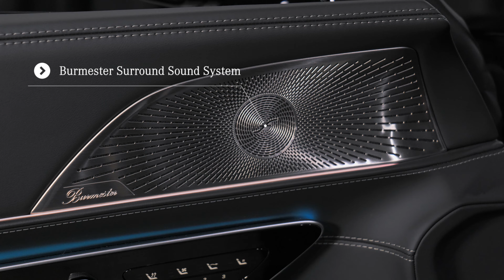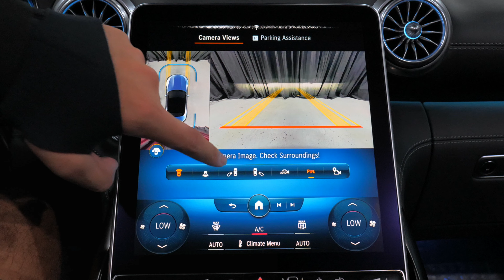For Sale - 2022 Mercedes-Benz AMG® SL-Class SL 63 Roadster Arizona AZ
You can find this 2022 luxury new Mercedes convertible Obsidian Black Metallic 2022 Mercedes-Benz SL-Class AMG SL 63 Roadster with Black interior and many others like it at Mercedes-Benz of Arrowhead located in Peoria Arizona. MB of Arrowhead is a Mercedes dealer as well as a MB Vans Sprinter and Metris dealer proving sales in Arizona and across the United States.

2022 Mercedes SL-Class SL 63 AMG review chapters:
00:00 | Exterior Wheels, Trunk Area and Engine
00:47 | Interior Seating and Steering Wheel
01:30 | Interior, Door Features, Sunroof, Front Grille and Lights
02:09 | Exterior Walkaround, Top Close, Front and Rear Lights, Mirrors
03:07 | Interior Touchpad Display, Display Rear Camera

This 2022 AMG SL63 convertible Roadster interior specs and exterior POV from Mercedes-Benz includes: AMG DARK CHROME TRIM Woodgrain Interior Trim CARGO SYSTEM FOR TRUNK BLACK, NAPPA LEATHER UPHOLSTERY Vinyl Seats Cloth Seats Leather Seats Premium Synthetic Seats WHEELS: 21" AMG FORGED CROSS-SPOKE SILVER Chrome Wheels Tires - Front Performance Aluminum Wheels Steel Wheels Tires - Rear Performance FIRST AID KIT AMG NIGHT PACKAGE II OBSIDIAN BLACK METALLIC PERFORMANCE TRIM LINE DRIVER ASSISTANCE PACKAGE Lane Departure Warning Lane Keeping Assist Cruise Control Steering Assist Adaptive Cruise Control Evasion Assist Blind Spot Monitor Cruise Control Front Collision Mitigation *Note - For third party subscriptions or services, please contact the dealer for more information.* It's like taking a beach vacation each time you slip behind the wheel of this seductive, sporty convertible. Pull up in the vehicle and the valet will want to parked on the front row. This Mercedes-Benz SL-Class AMG SL63 Roadster is the vehicle others dream to own. Don't miss your chance to make it your new ride. Once you see this Mercedes-Benz, you'll quickly see that this is the perfect vehicle for the outdoor junky! You'll even feel relaxed knowing that this All-Wheel drive vehicle will get you to where you are going no matter what may come your way. Also, with this Mercedes-Benz SL-Class's dependable control you'll be able to drive into the sunset without a care in the world! Marked by excellent quality and features with unmistakable refined leather interior that added value and class to the Mercedes-Benz SL-Class AMG SL 63 Roadster. Enjoy the drive without worrying about directions thanks to the built-in navigation system.  STK - A14270